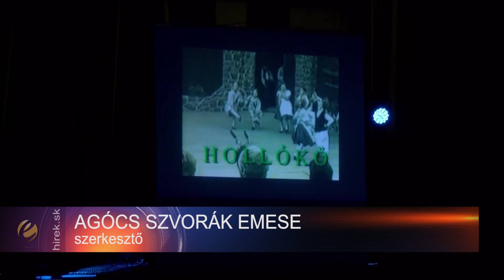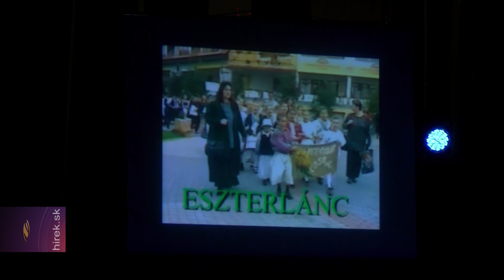Huszadik éve „virágzik” a Pitypang Losoncon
Losonc. Gálaműsorral egybekötött születésnapi bállal ünnepelte megalakulásának 20. évfordulóját a losonci Pitypang Néptáncegyüttes. A jubileumi műsorban az együttes jelenlegi és egykori tagjai tánccal, zenével köszöntötték a csoportot.